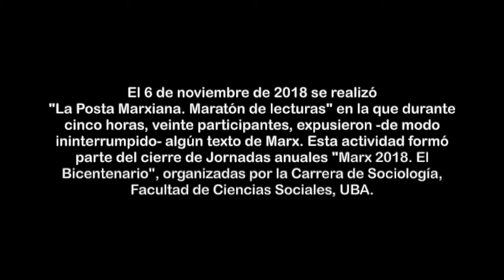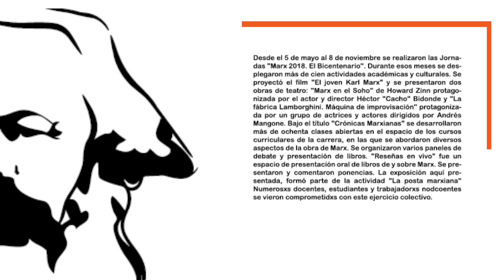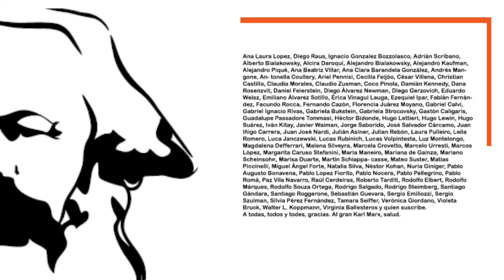09 - Gabriela Bukstein y Luz Montelongo. "Carta de Marx al al director de Otiechéstvennie Zapiski"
Actividad realizada el 6/11/2018 en el marco de las Jornadas "Marx 2018. El Bicentenario" por la carrera de Sociología. Facultad de Ciencias Sociales. UBA. "La posta marxiana. Maratón de lecturas" tuvo veinte participantes que durante cinco horas, de modo ininterrumpido, expusieron algún texto de Marx. Todos los videos se estrenan el 5/5/2020.